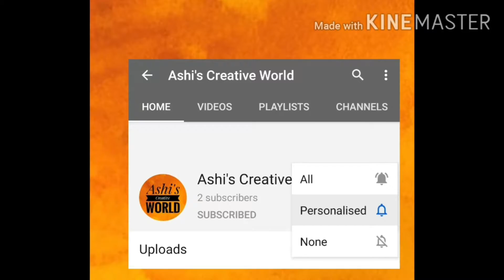Face mask ear adapter | Face mask ear saver | ear adapter without sweing mechine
hello
in this vedio i am showing you the tutorial of face mask ear adapter.you can make this without sweing mechine.